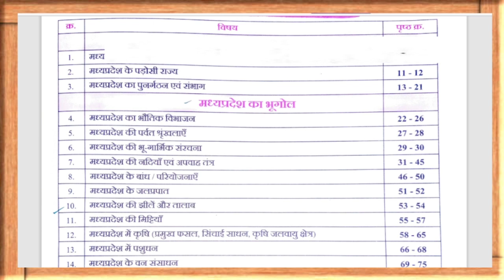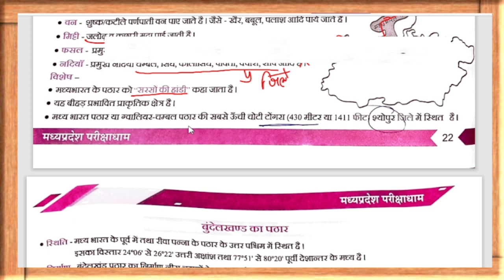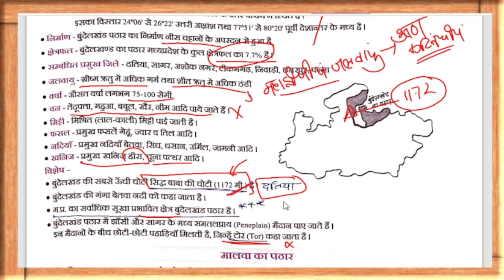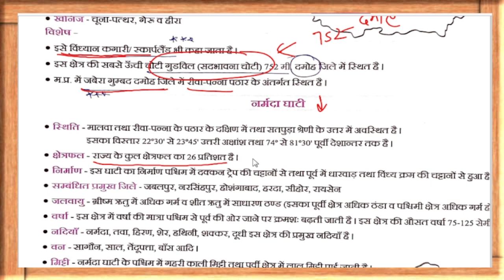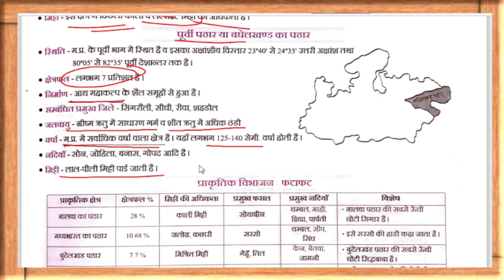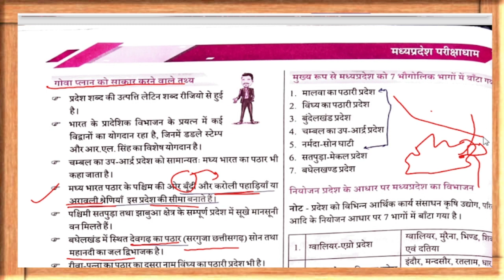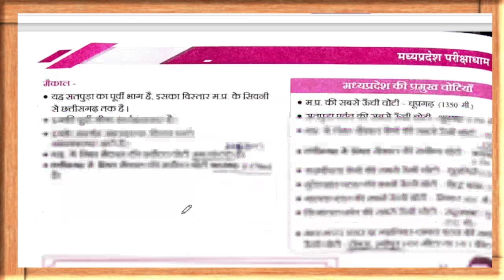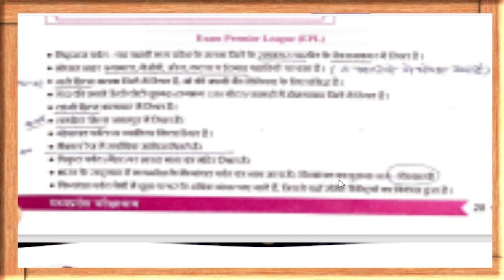MP Parikshadham revision मध्य प्रदेश का संपूर्ण भूगोल MPPSC PRELIMS 2024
mppsc update,
mppsc prelims 2024,
mp exams 2024,
mppsc mains mppsc 2024,
mppsc 2024 syllabus,
mppsc gk,mppsc,
mppsc 2024 exam date,mppsc csat,
mppsc prelims 2024 unit 6,
mppsc mains,
mppscpre,
mppsc result,
mppsc history,i
ndian economy for mppsc pre 2024,
mppsc commission,
mppsc current news,
mppsc mock interview,
mppsc answer writing,
mppsc unit 6 economy,
sc st act mppsc,
unit 6 marathon class for mppsc pre 2024,
mppsc general studies,
pankaj kumar mishra ,